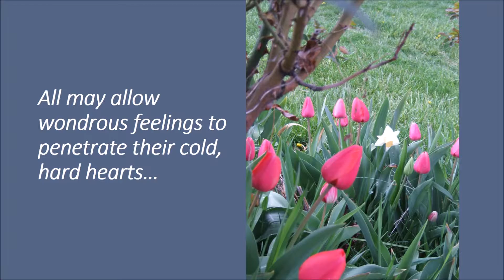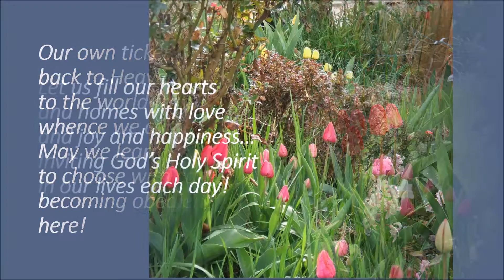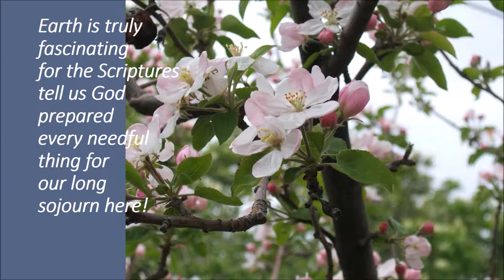Let’s Fill Our Eyes With Beauty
Beautiful Spring always lifts my spirits, especially when I see all the lovely flowers we recorded in the past to put with music